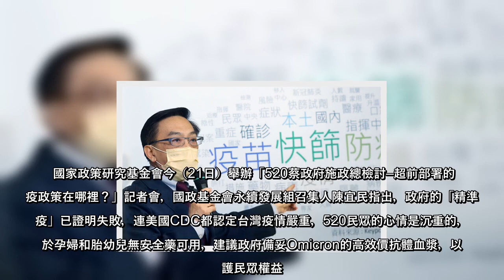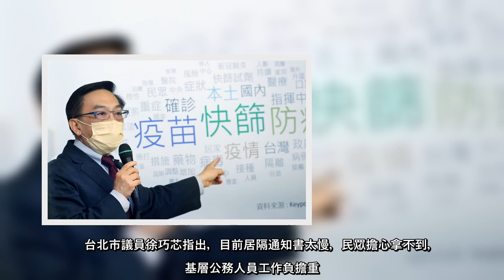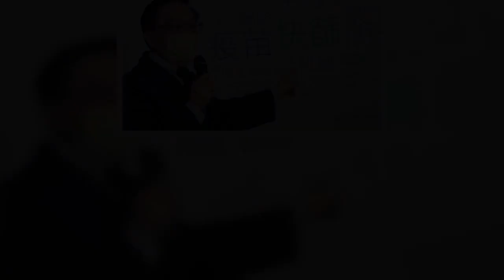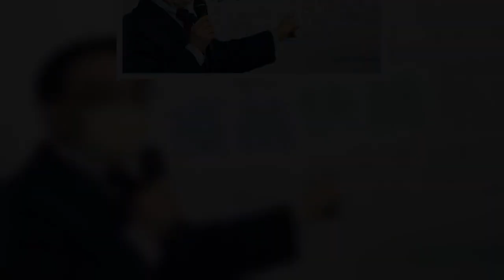國家政策研究基金會今（21日）舉辦「520蔡政府施政總檢討–超前部署的防疫政策在哪裡？」記者會，國政基金會永續發展組召集人陳宜民指出，政府的「精準防疫」已證明失敗，連美國CDC都認定台灣疫情嚴重，52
國家政策研究基金會今（21日）舉辦「520蔡政府施政總檢討–超前部署的防疫政策在哪裡？」記者會，國政基金會永續發展組召集人陳宜民指出，政府的「精準防疫」已證明失敗，連美國CDC都認定台灣疫情嚴重，520民眾的心情